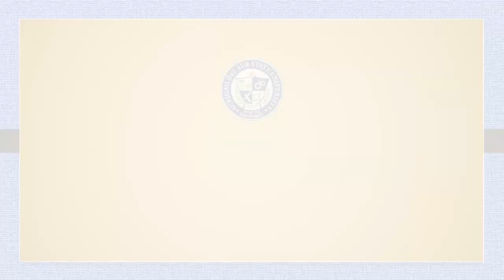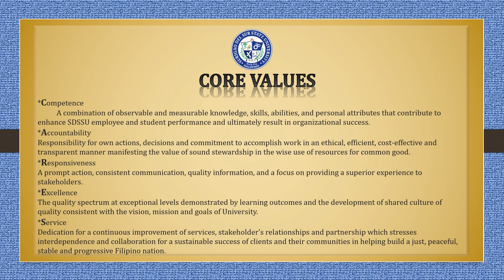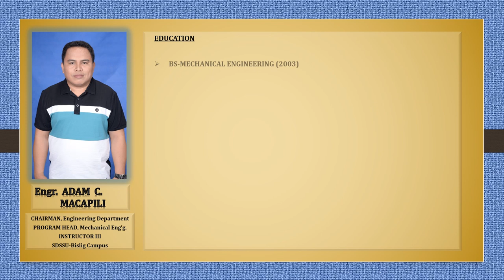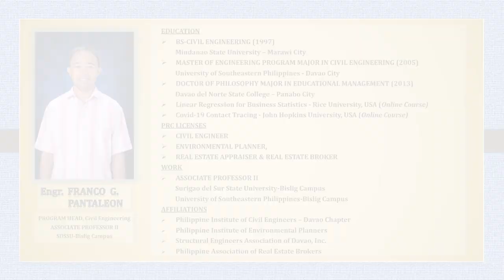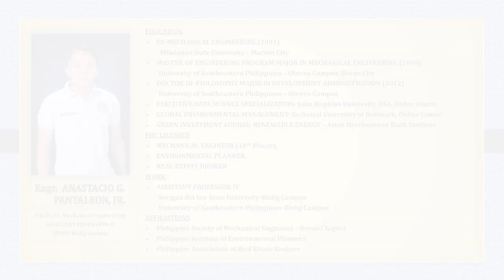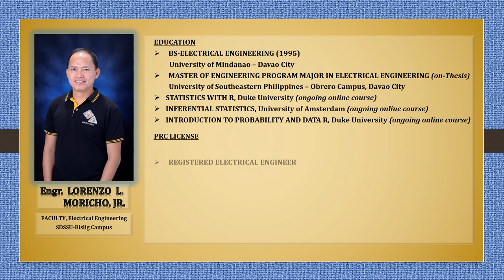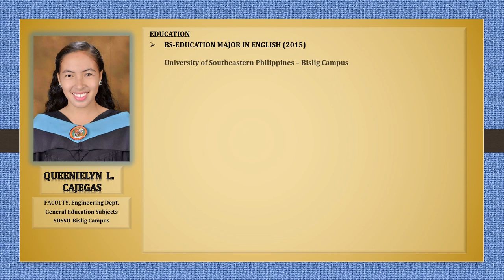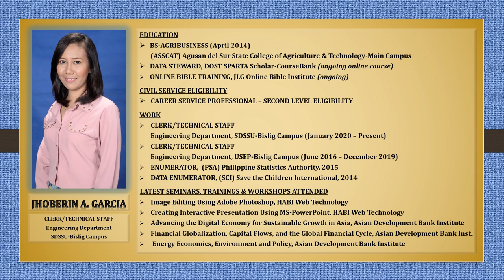ENGINEERING DEPARTMENT FACULTY AND STAFF, SURIGAO DEL SUR STATE UNIVERSITY - BISLIG CAMPUS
Know the Mission, Vision, Goals, Core Values, Functions, Key Officials, Faculty, and Staff of the Engineering Department, Surigao del Sur State University - Bislig Campus. Click the link attached herewith for proper evaluation of our Mission, Vision, and Goals